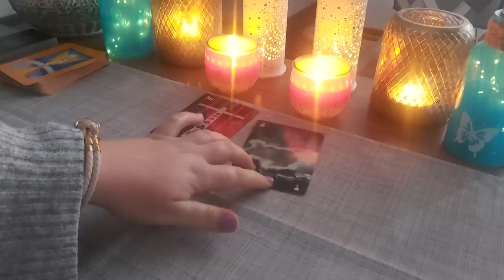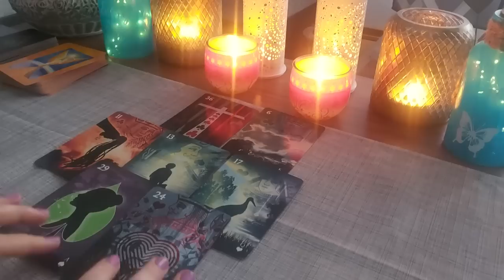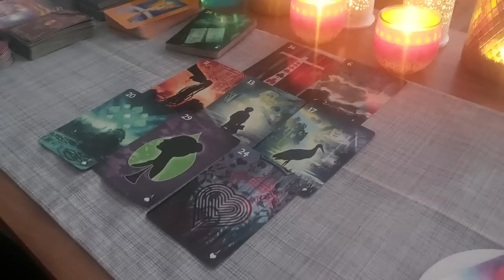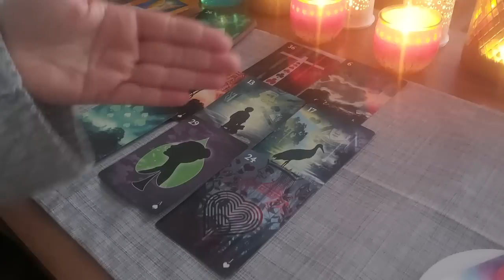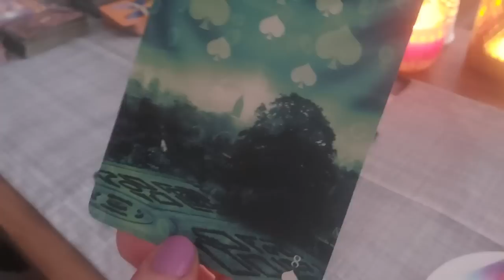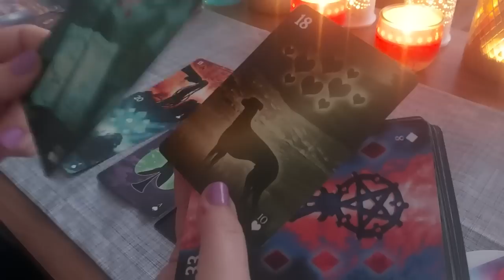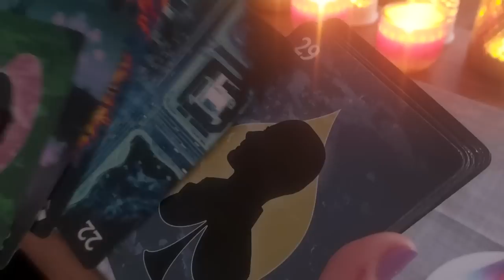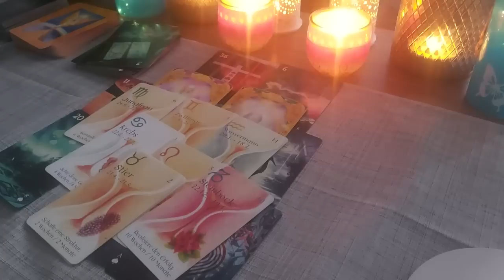🤫 Jemand ist "Top Secret" unterwegs um dich zu umwerben - eine neue Runde mit Dir🤫 Schau mal hin 🧐